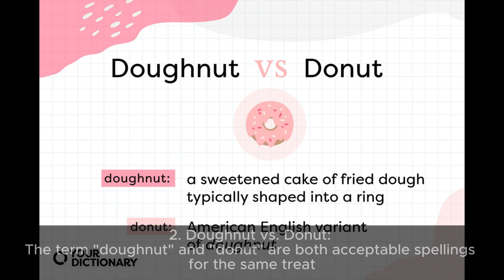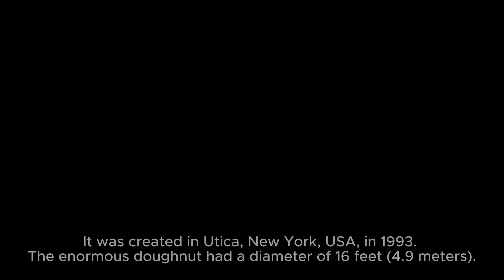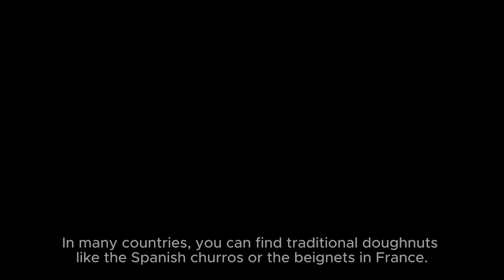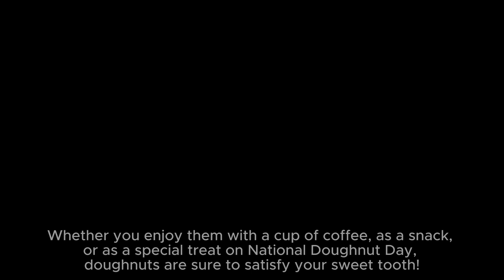7 Delicious Doughnut Facts | Doughnut Lovers Beware: You Won't Resist These Facts!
7 Delicious Doughnut Facts | Doughnut Lovers Beware: You Won't Resist These Facts!

Doughnuts are delightful treats loved by many around the world. Here are seven delicious doughnut facts that will surely make you appreciate these sweet confections even more:
1. Ancient Origins: The history of doughnuts can be traced back to ancient times. Archaeologists have found fossilized pieces of fried dough in prehistoric Native American settlements, suggesting that the concept of fried dough has been around for thousands of years.
2. Doughnut vs. Donut: The term "doughnut" and "donut" are both acceptable spellings for the same treat. "Doughnut" is the traditional spelling, while "donut" gained popularity in the late 20th century, largely due to the influence of the Dunkin' Donuts chain.
3. National Doughnut Day: National Doughnut Day is celebrated on the first Friday of June each year. The holiday was established in 1938 by the Salvation Army to honor the "Doughnut Lassies," female volunteers who served doughnuts to soldiers during World War I.
4. The Largest Doughnut: The largest doughnut ever made weighed over 3.5 tons (7,257 pounds or approximately 3,289 kilograms). It was created in Utica, New York, USA, in 1993. The enormous doughnut had a diameter of 16 feet (4.9 meters).
5. The Doughnut's Hole: The hole in the center of the doughnut, known as the "doughnut hole," wasn't always there. It is said to have been invented by a young sailor named Hanson Gregory in the mid-19th century. He wanted a doughnut with a more evenly cooked center, so he used the lid of a pepper tin to punch out the hole.
6. Dunking Tradition: The practice of dunking doughnuts in coffee or milk is believed to have originated from Dutch settlers in New York during the 19th century. Dunking is still a popular way to enjoy doughnuts, as the flavors of the drink complement the sweetness of the treat.
7. Doughnut Varieties: Doughnuts come in various shapes, sizes, and flavors around the world. In the United States, there are ring-shaped doughnuts, filled doughnuts (such as Boston cream), and twisted doughnuts (like the pretzel-shaped ones). In many countries, you can find traditional doughnuts like the Spanish churros or the beignets in France.

Glazed vs. filled donuts
Donut vs. bagel comparison
Donut making at home vs. at a bakery
Donut vs. cronut taste test